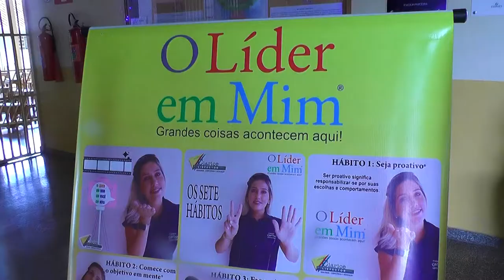Programa o 'Líder em mim', desenvolvido através do colégio Clarice Lispector em Rolim de Moura